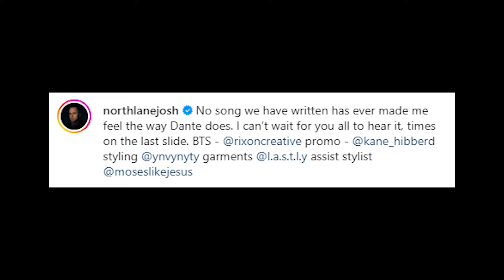Northlane Returns With "Dante" and...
I will be reacting and reviewing Northlane - Dante [Official Music Video].